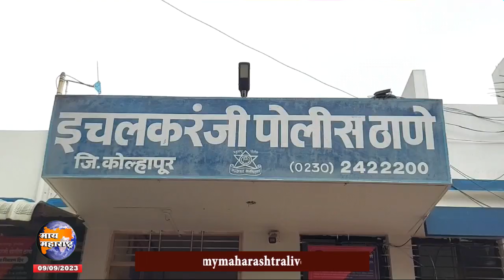क्रिप्टो करन्सी फसवणुक प्रकरणाचा तपास आर्थिक गुन्हे अन्वेशनकडे वर्ग